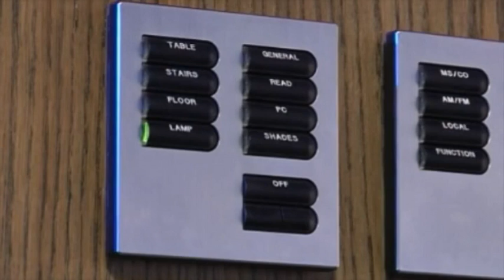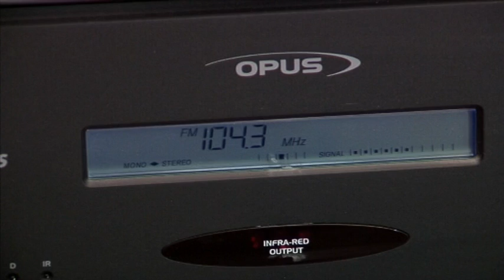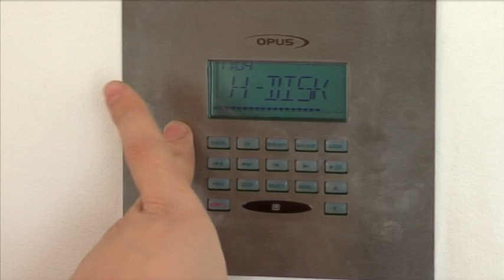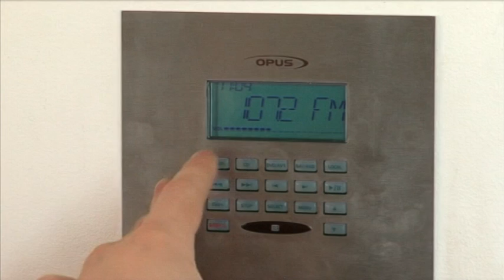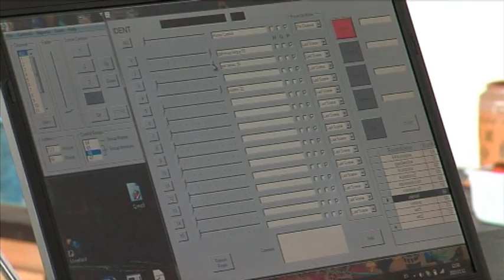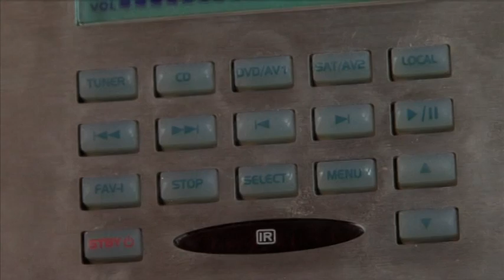Viedā māja izklaidei